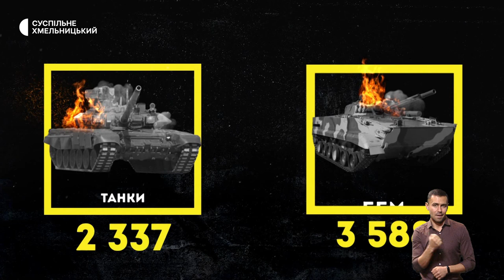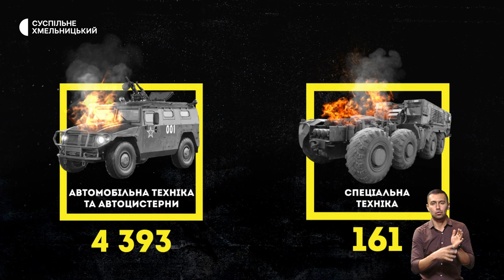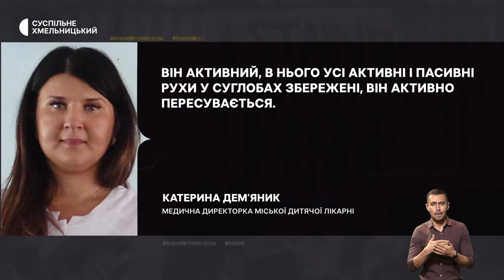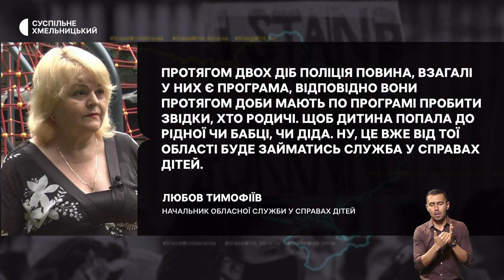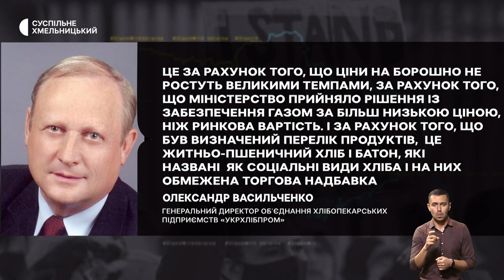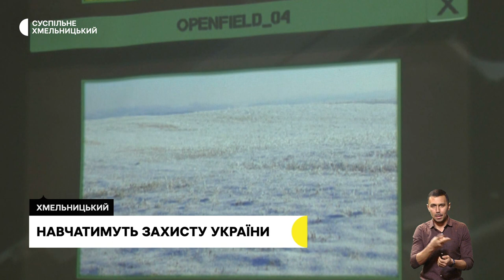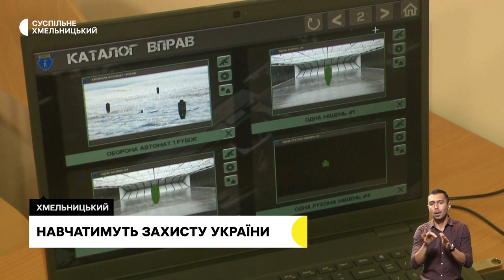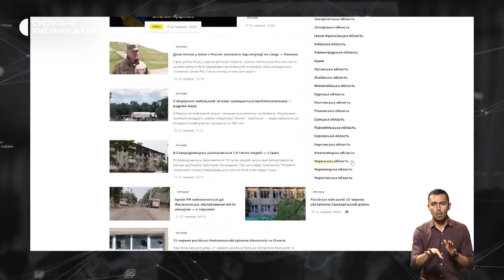Провели в останній путь, подружжя загинуло у ДТП, хліб під час війни | 22.11.22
У Хмельницькому попрощалися із 21-річним воїном . У чоловіка залишилася вагітна дружина;
подружжя харків’ян загинуло у ДТП на Хмельниччині їх дворічна дитина у лікарні. Що кажуть лікарі та соціальні служби?;
Хліб під час війни: чи очікувати на дефіцит хлібу жителям області через відключення електроенергії  та які прогнози щодо подорожчання стратегічного для українців продукту?